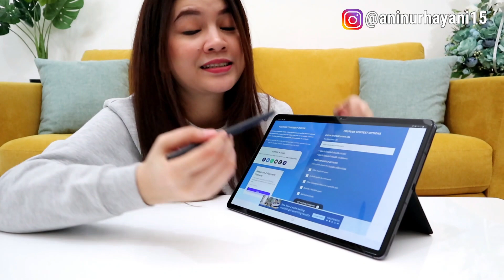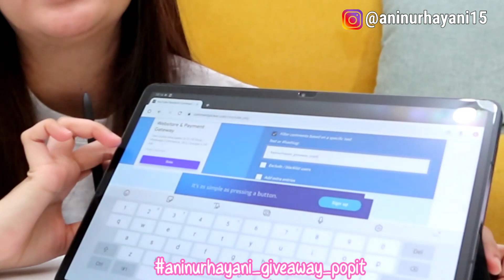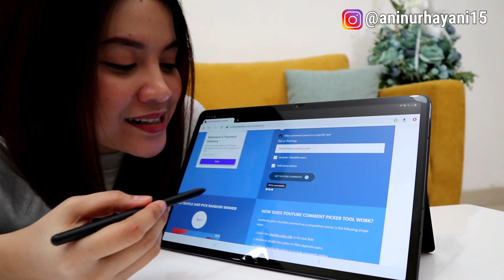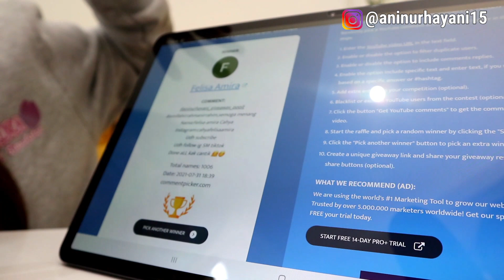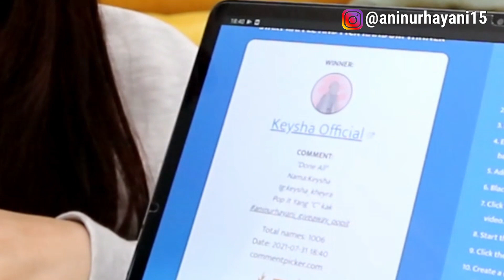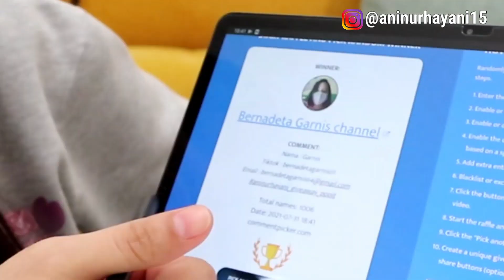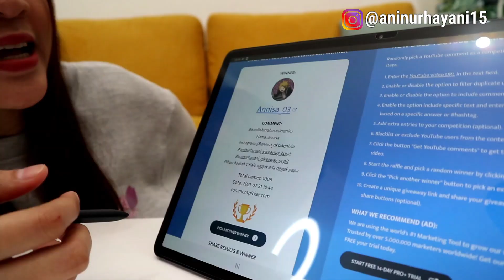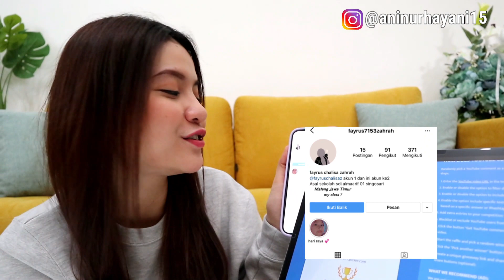YEAYY..INI DIA PEMENANG GIVEAWAY POP IT!! AKU TAMBAHIN HADIAH BONEKA CAPIT NIH BUAT YANG MENANG!!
Halo guys..ini dia nih kelima Pemenang GIVEAWAY POP IT dari aku ya guys!! Ohya..aku tambahin juga boneka hasil main capit buat para pemenang yaa..selamat buat para pemenang, buat yang belum menang tetap semangat yaa..tungguin GIVEAWAY aku selanjutnya..

Backsong Intro Youtube:
Judul: Gimanapun Kamu
Penyanyi: Ani Nurhayani
Cipt: Ani Nurhayani